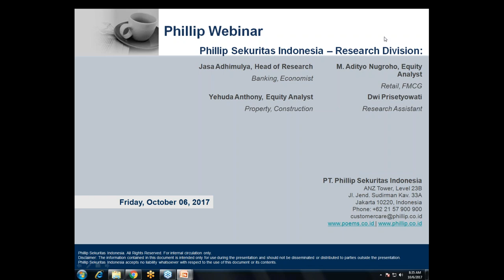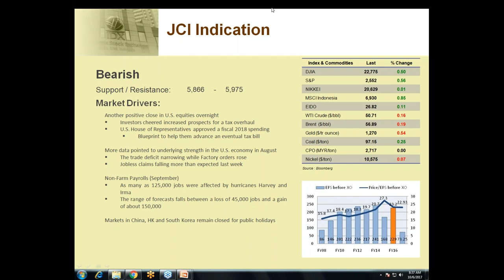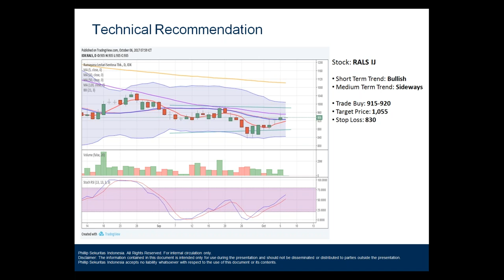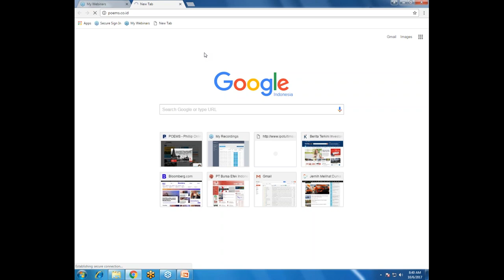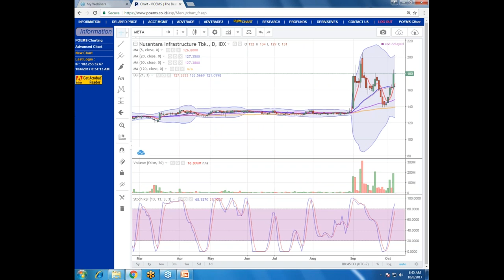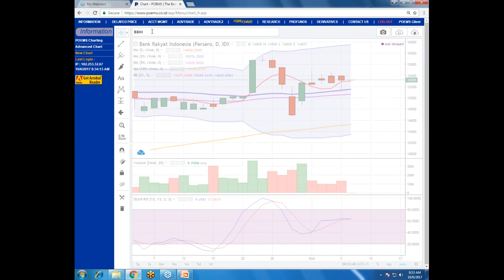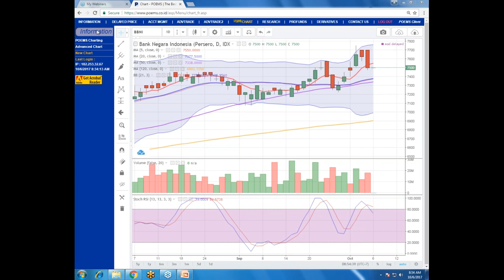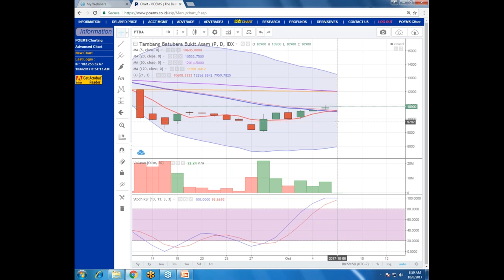Phillip Webinar 6 October 17